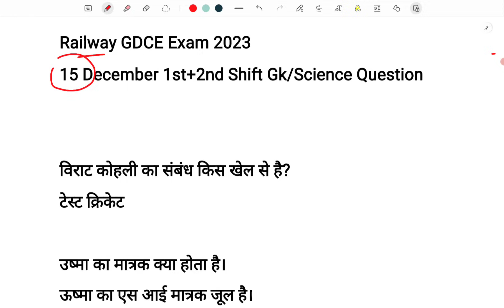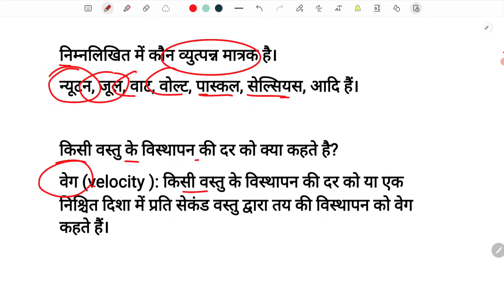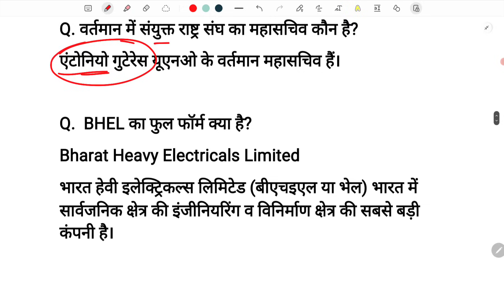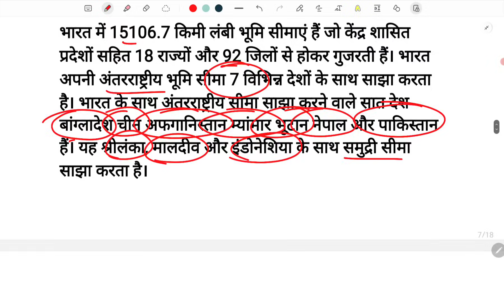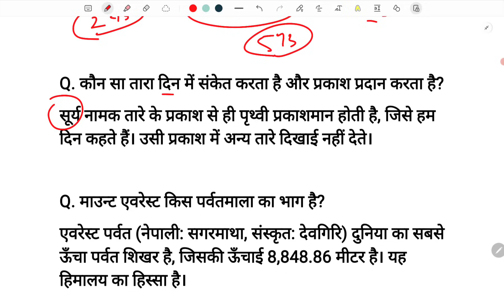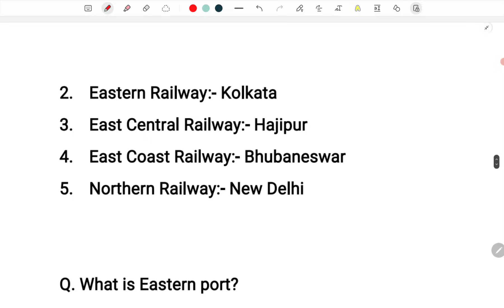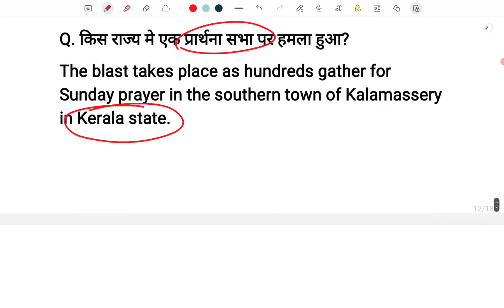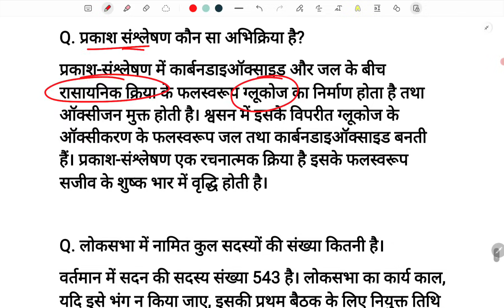RRC GDCE exam asked questions 15 December | Rrc GDCE asked questions 2023 | gdce railway exam 2023